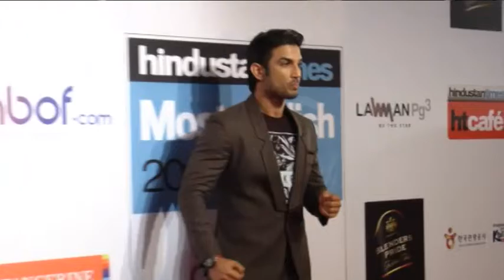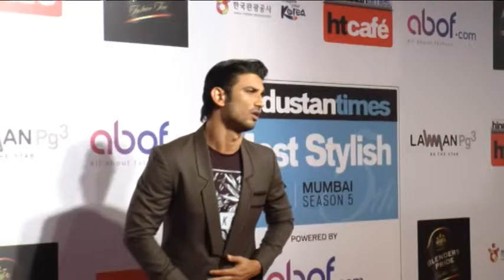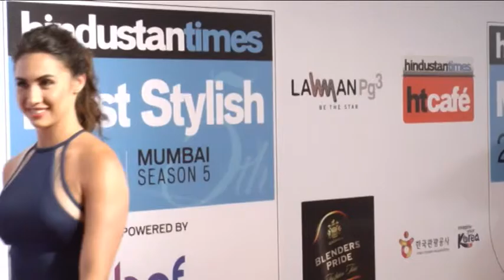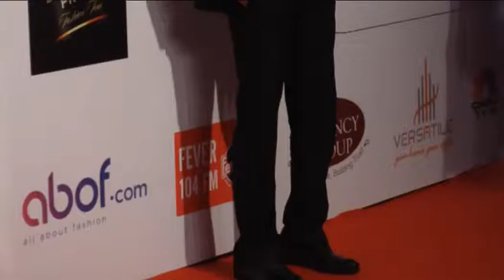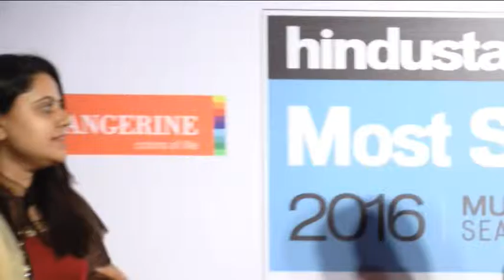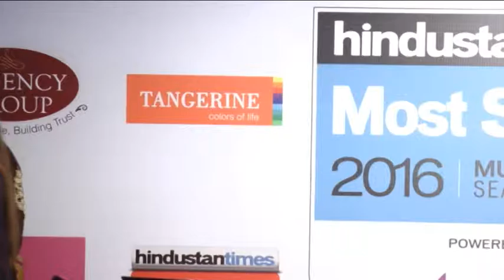Bollywood Celebs Red Carpet Of HT Mumbai's Most Stylish Awards part 2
Watch Bollywood Celebs Red Carpet Of HT Mumbai's Most Stylish Awards part 2